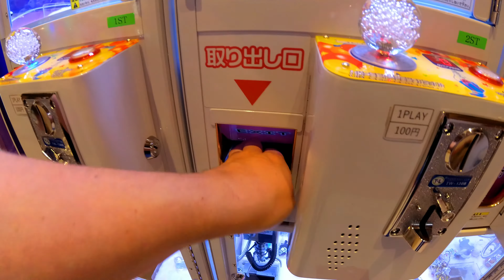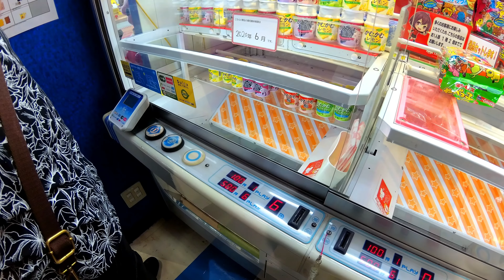Taito Station - Escaping Reality In Tokyo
Ufo catchers, arcade video games, medalion games and lots more at Taito Station in Askusa Tokyo.